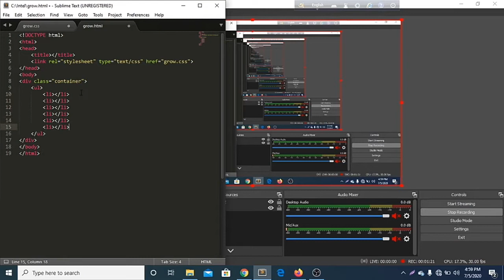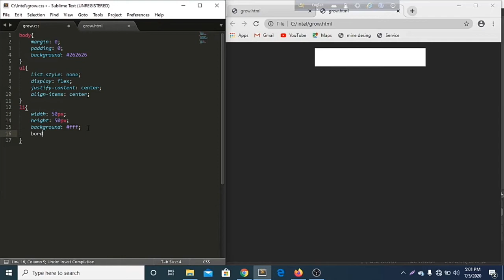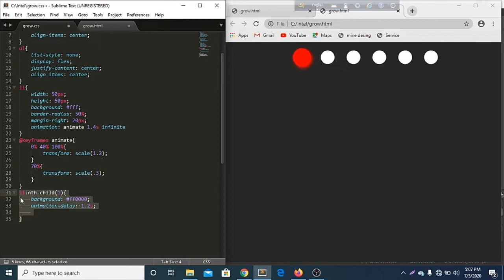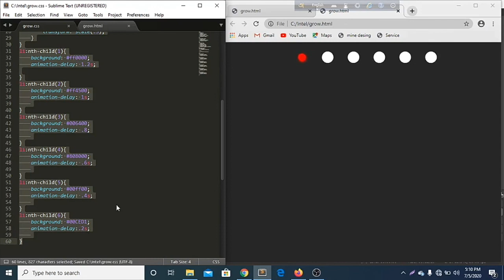wonderful growing dot css effect only using html and css. css animation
In this video I go over how to create a loading dot animation using only HTML & CSS. I show you how to create a keyframe animation that modifies an element's scale . I use nth-child to then specify an animation delay to create a cool wave effect.